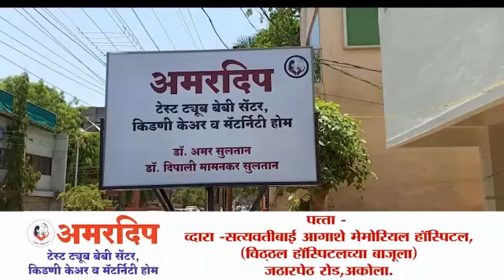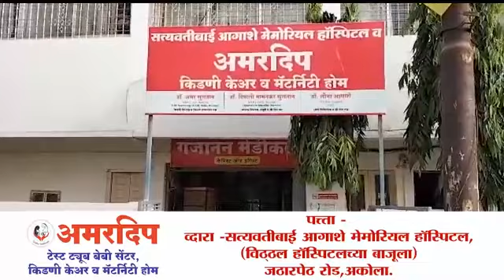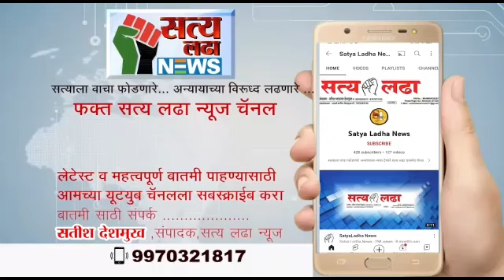आमदार नितीन देशमुख व त्यांच्या कार्यकर्यांनी जिल्हाधिकारी यांच्या कार्यालयात केले ठिय्या आंदोलन.